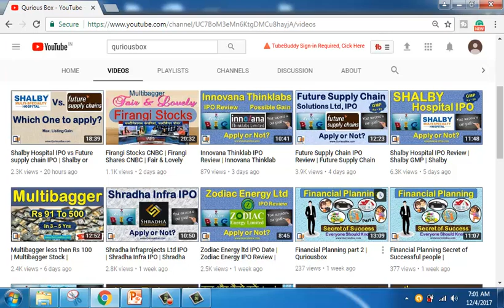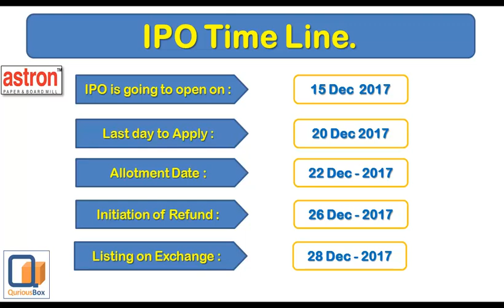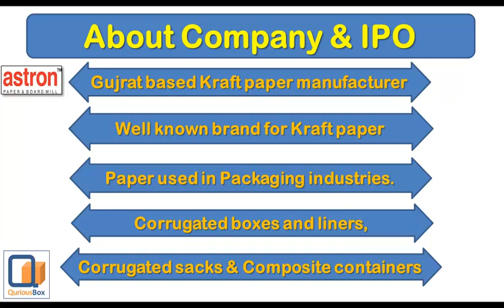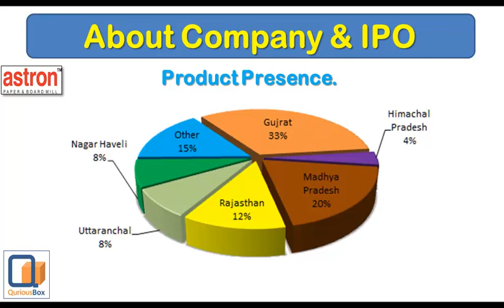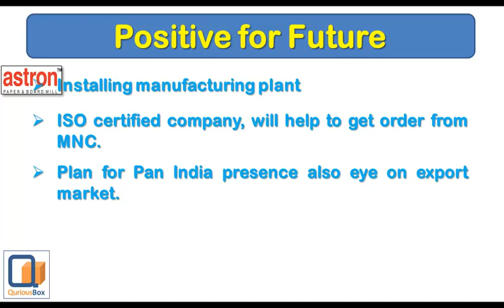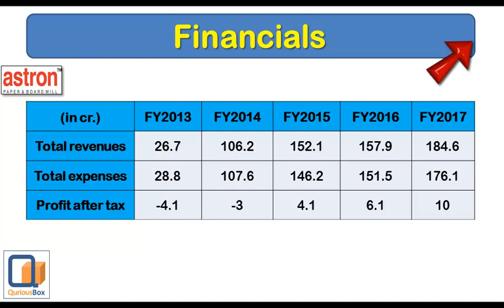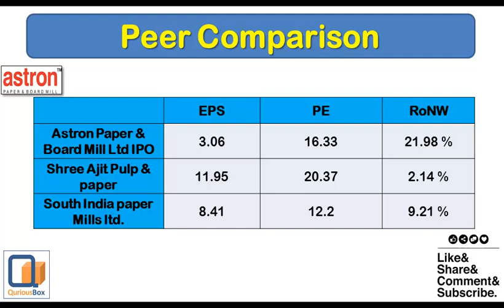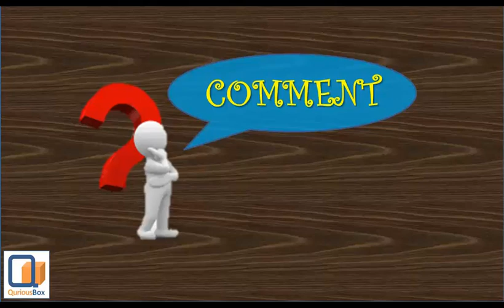Astron Paper & Broadmill IPO Review | Quriousbox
Dear Investors,
Astron Paper & Broadmill ltd was Gujrat based company. This video will cover detailed review of Astron Paper & Broadmill IPO.
many will also call this as Astron paper ltd

You can follow me on below links for latest IPO and Stock related advice.

Regards,
QuriousBox